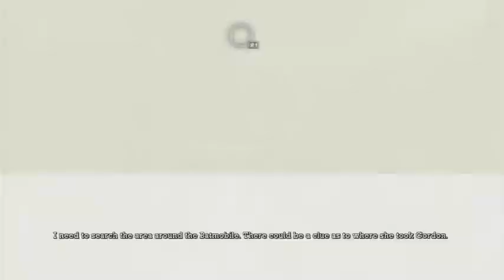iFonejacker9 :: Batman: Arkham Asylum Let's Play Part 4